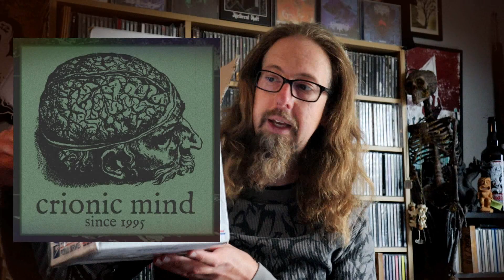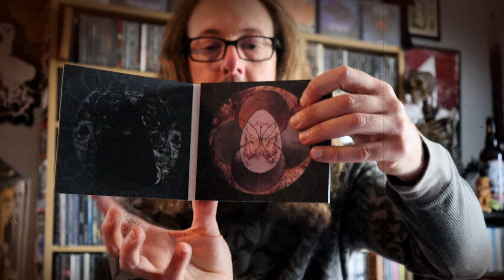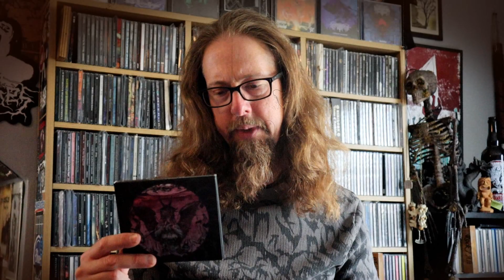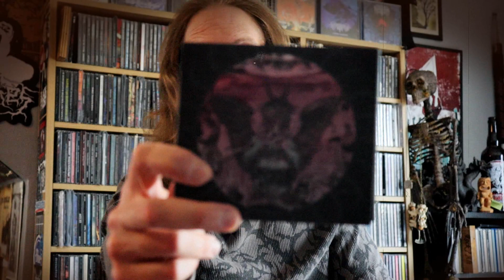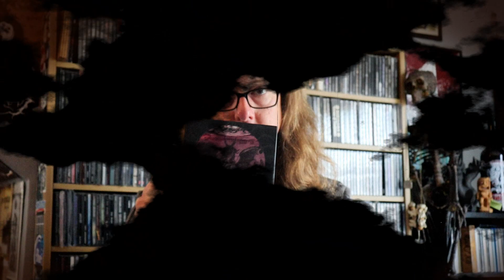Review: Underneath the Deadlight - Angelic Void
Underneath the Deadlight is a relatively new Death Industrial / Power Electronics / Dark Ambient project from Mexico, lead solely by Santiago Martinez.  This is one of the best albums I think I've ever heard in this genre!

-- T-Shirts, Mugs, and other merch
-- Photos and other cool Dark Ambient/Music stuff